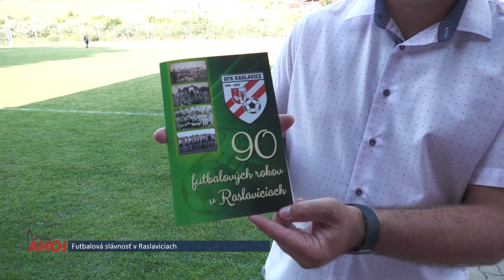V Raslaviciach oslavy 90. výročia futbalu spojené s postupom A mužstva do tretej ligy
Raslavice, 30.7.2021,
Redaktor: B. Slivková,